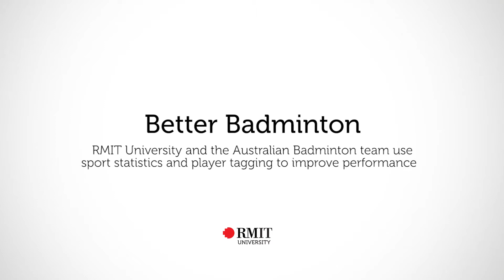Better Badminton - RMIT University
Working with the Australian badminton team RMIT University researchers are applying statistical methods to allow better analysis of the strengths and weaknesses, of the team and their opponents. This is helping to improve not only game performance but also increasing training efficiency.